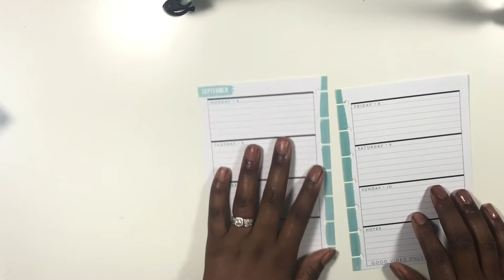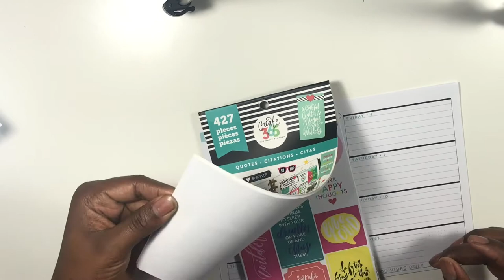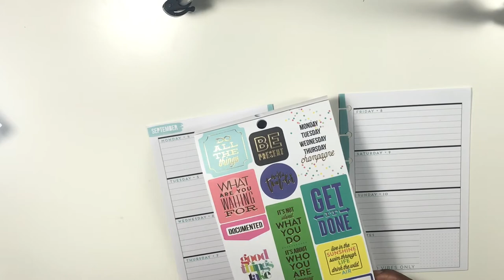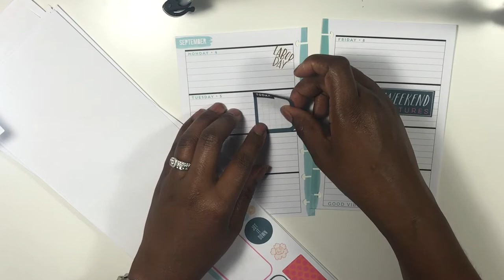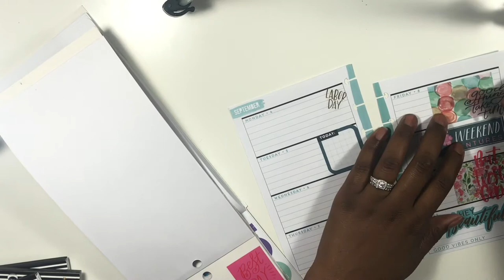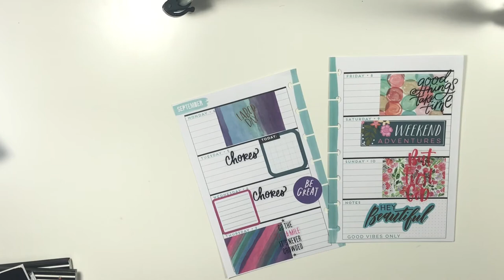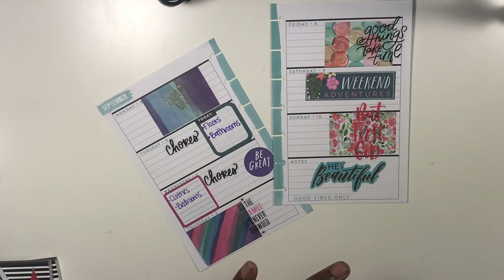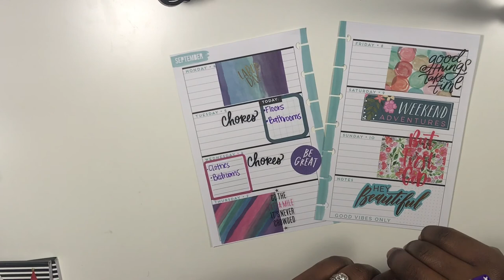Plan With Me Mini Happy Planner September 4-10